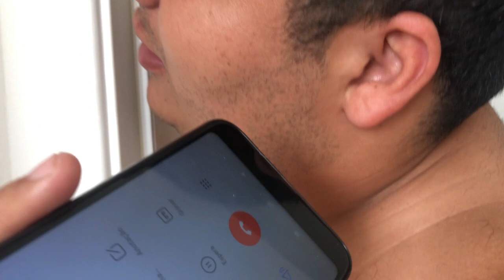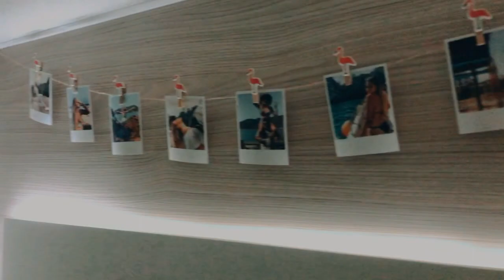FAXINA BRABA NO APÊ + MONTAMOS A ARVORE!